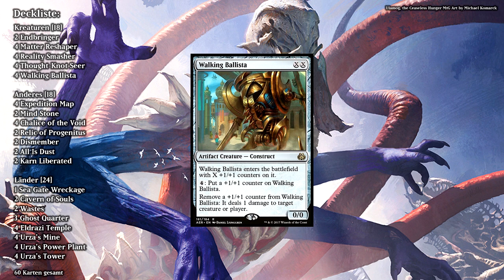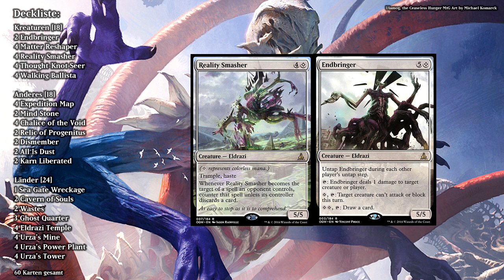Magic the Gathering - Eldrazi Tron (Modern Deckcheck) [Deutsch]